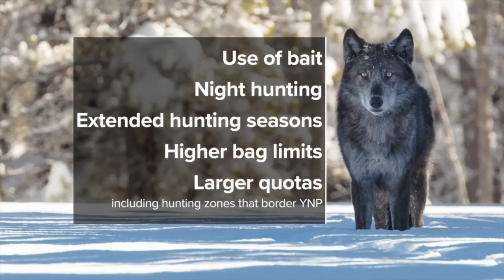Retiring Yellowstone biologist reflects on wolf management in the park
After a 28-year career in Yellowstone National Park, biologist Doug Smith looks back on the successes and challenges of wolf management in the park.